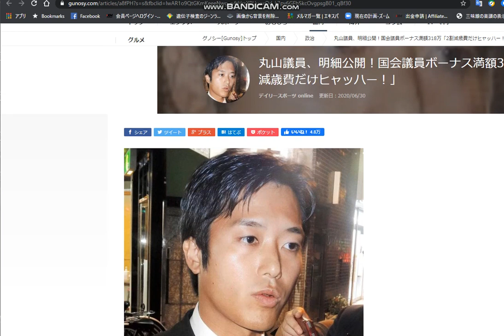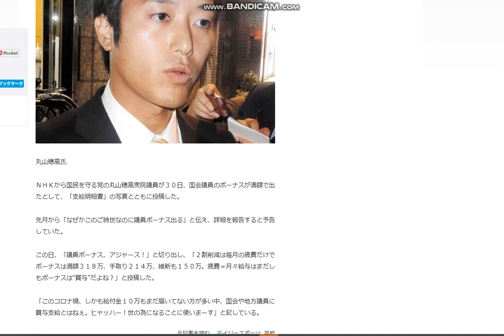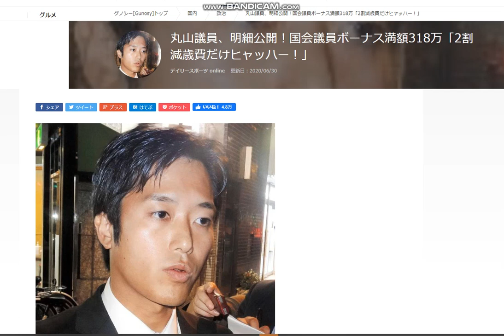【隠居TV】丸山議員ボーナス318万円の明細公開！国会議員ヒャッハー！その意味は・・？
丸山議員、明細公開！国会議員ボーナス満額318万「2割減歳費だけヒャッハー！」

「件名：速稼塾（あなたのお名前）」